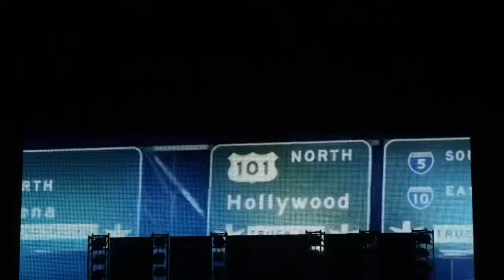WWE 2K18 - How to Create Rusev & Lana's and Miz & Marye's Entrance with any CAW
Special Guests @ItsEvieBear @BlackHeron
Twitter:@RXWBulletAdams  @RXWNetwork, @XPWNetwork
PSN: BadNewsBullet
Xbox: Bullet O Connor
Social Club: Bullet-Sky O'Connor